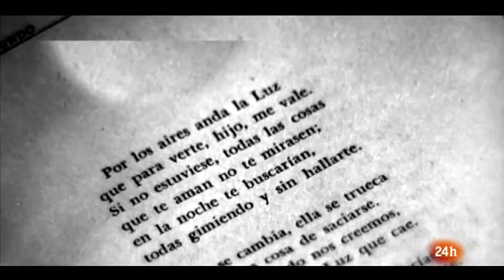Gabriela Mistral || Poesía Latinoamericana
Gabriela Mistral, la primera mujer iberoamericana en recibir un premio nobel en 1945, por una obra cargada de pensamiento, humanidad y libertad.